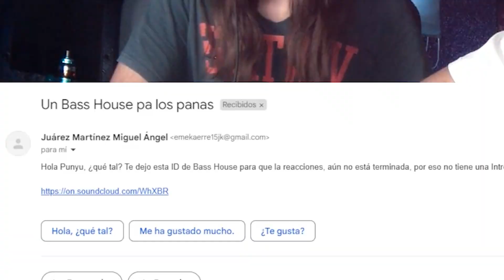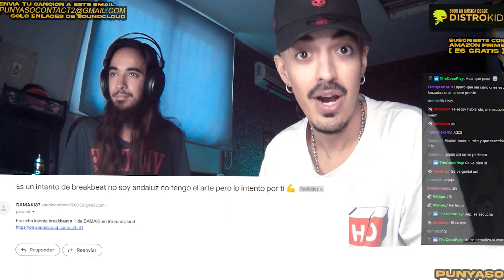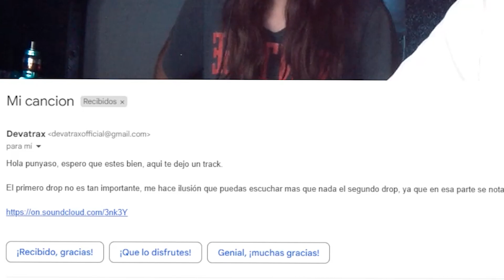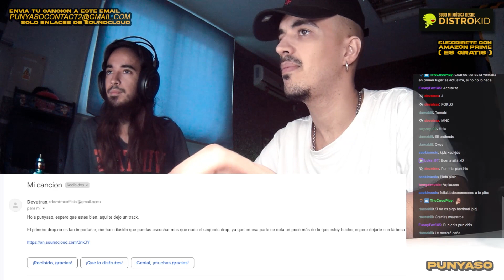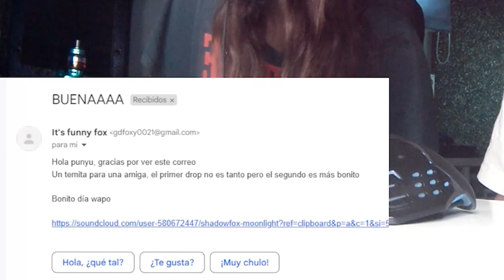REACCIONO A TU MÚSICA | "El gran Bob Schobatt" (con mi hermano)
▼ Si quieres subir tu propia música original a Spotify etc: Regístrate en DistroKid con mi enlace aquí:

▼ IMPORTANTE:
-¿Sabéis qué? ¡La mayoría de mis vídeos están editados por mi hermano! Lleva muchos años dedicándose a la edición de vídeo y ahora trabaja conmigo. Os dejo aquí su contacto para el que tenga interés en que mi hermano le edite vídeos, podéis preguntar por precios y demás ahí:
(Estoy seguro de que acabaréis contentos, como yo :D).

▼ Recuerda: hago directos en la "plataforma morada", creo que con que busques "punyaso" te saldrá (es "punyasotw. " pero prefiero que lo busquéis jaja).